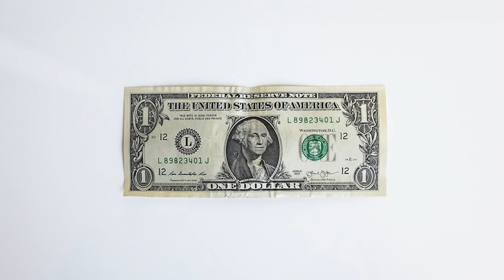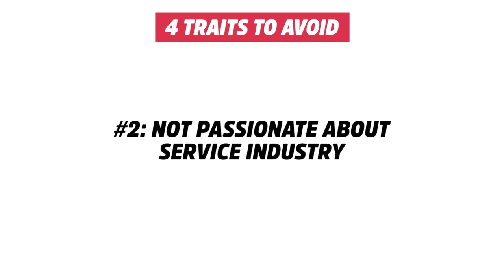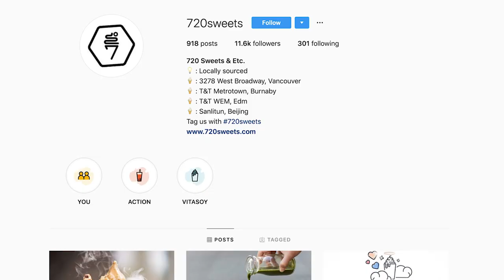People Who SHOULDN'T Start A Restaurant (is this YOU?) | How To Open And Run A Restaurant 2022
Not everyone is cut to start a restaurant. Just like how not everyone should start a business. I'm going to share with you the characters of people who should not open a restaurant or food and beverage shop.

The food and beverage industry is a tough one. Business is a tough thing to do. It's just not for everyone. And when you don't have the necessary characteristics, it isn't the best idea. That's because it does take a certain type of individual to want to start a restaurant or small business. People who think it is COOL (frrom watching too many TV shows), people who want to get rich quick, people who are lazy and not socialable will find this line of work REALLY REALLY hard to cope with.

That's not to said it isn't possible if you do have one of those qualities...it's just not the best fit and you'll probably be having extra headaches. And that isn't to say there aren't other ways for these people to get into the industry (if they truly want to be in this game), like partnering with someone who does have the traits and skills OR having it as a side project.

So if you want to know who shouldn't start a restaurant business, why some people should never start a business, a new cafe restaurant owner, a budding small business owner, looking to learn how to start a restaurant business...don't start a business until you watch this video!

📚 RESOURCES

🛠 Community & Tools
[EQUIPMENT] Tools & software I recommend using -

PEOPLE WHO SHOULDN'T START A RESTAURANT OR SMALL BUSINESS